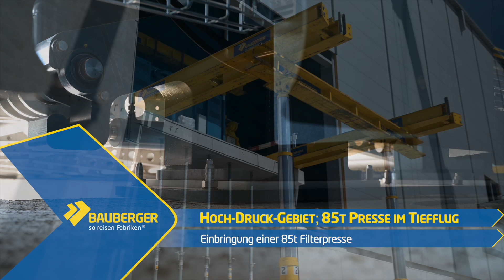Hoch-Druck-Gebiet; 85t Filterpresse im Tiefflug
Einbringung einer neuen, 85t schweren Filterpresse im Recycling Center Ostschweiz: Zuerst hängend an zwei Mobilkranen, Drehung in der Luft, gefolgt von fliegender Übergabe an schwerlast Hubsäulen und gebäudeinterner Verschiebung an den Zielort.